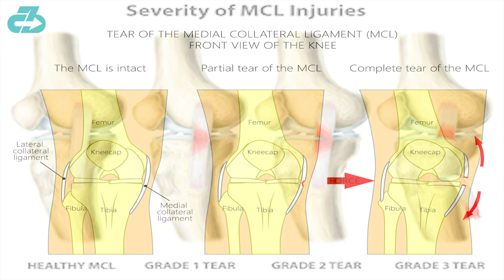Expert Explains Kevin Durant Injury (MCL) & Timeline Scenarios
Dr. Rajpal Brar, DPT explains Kevin Durant injury to his right knee (MCL injury) including return timeline scenarios & factors.